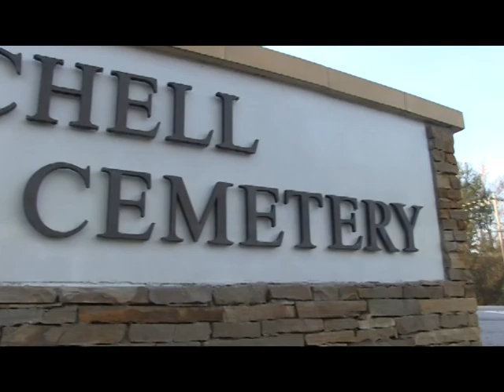Veterans View - Homage Veterans Park - April 2017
Commander Leroy Davis and Phenix City Mayor Eddie Lowe discusses the plans for the new Homage Veterans Park.